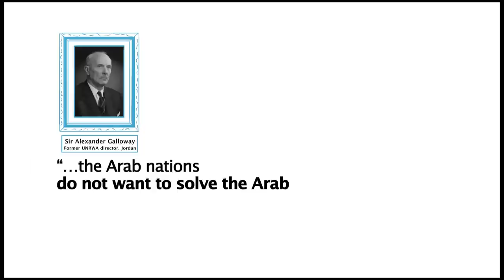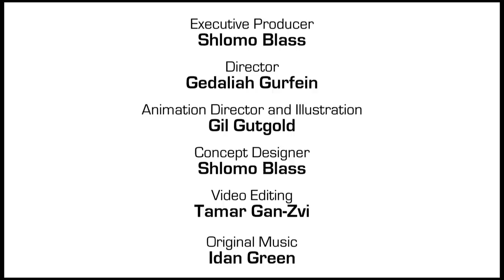The Truth About the Refugees: Israel Palestinian Conflict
Israel's Deputy Minister of Foreign Affairs Danny Ayalon explains the historical facts relating to the issue of refugees in the Israeli Palestinian conflict. The video explains the reason there are still refugees after more than six decades is because of  Arab leaders' recalcitrance to accept their brethren and the United Nations which created a separate agency with unique principles and criteria. The video also highlights the issue of the Jewish refugees who were forced out of their homes in the Arab world, and were subsequently absorbed by the State of Israel.